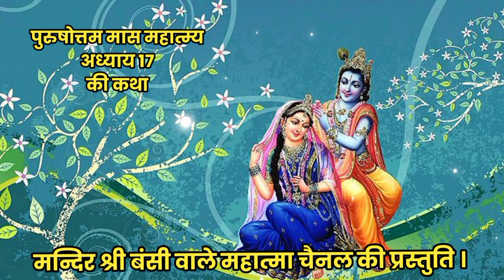पुरुषोत्तम मास की कथा का अध्याय - 17 | adhik Maas Adhyay -17 ki katha | पुरुषोत्तम मास की कहानी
जय श्रीराधाकृष्ण भगवान जी की । जय पुरुषोत्तम  मास महात्म्य की ।
    हमारे हिंदू धर्म में पुरुषोत्तम मास का बहुत अधिक महत्व बताया गया है । पुरुषोत्तम मास को अधिक मास और मलमास के नाम से भी जाना जाता है पुरुषोत्तम मास 3 वर्ष में एक बार आता है । इस मास में किए गए धर्म-कर्म के हर कार्य का अनंत गुना पुण्य फल मिलता है । इस वर्ष पुरुषोत्तम मास के स्नान 18 जुलाई से आरंभ होकर 16 अगस्त तक चलेंगे । पुरुषोत्तम मास इस वर्ष श्रावण मास में आया है । इस कारण श्रावण मास 2 महीने तक चलेगा ।
   श्री हरि विष्णु भगवान जी के प्रिय इस पुरुषोत्तम मास में पुरुषोत्तम मास महात्म्य की कथाओं को सुनना बहुत ज्यादा शुभ कहा गया है । प्रतिदिन हम आपको पुरुषोत्तम मास की कथा के 1 अध्याय की कथा को सुनाया करेंगे । कृपया जरूर सुने । जय श्रीराधा कृष्ण भगवान जी की । जय श्री हरि विष्णु भगवान जी की ।  जय पुरुषोत्तम मास की
पुरुषोत्तम मास के विशेष धर्म :
1 . प्रातकाल सूर्य उदय होने से पहले स्नान करने का प्रयास करें ।
2 . पूरी श्रद्धा भावना से भगवान जी का पूजन तुलसी माता का पूजन करें ।
3 . श्रीमद्भागवत महापुराण ,  श्रीमद्भगवद्गीता , श्रीरामचरितमानस का पाठ करना बहुत ज्यादा शुभ माना गया हैं।
4 . पूरे पुरुषोत्तम मास में भगवान जी के नामों का ज्यादा से ज्यादा जाप और संकीर्तन करना बहुत ज्यादा शुभ कहा गया है ।
5 . पुरुषोत्तम मास में पुरुषोत्तम मास महात्म्य की कथाओं को सुनना बहुत ज्यादा शुभ माना जाता है ।
6 . पुरुषोत्तम मास में विशेष रूप से प्रातः और सायं काल तुलसी जी का पूरी श्रद्धा भावना से पूजन जरूर करना चाहिए ।
7 . पुरुषोत्तम मास में यथाशक्ति के दान पुण्य आदि जरूर करना चाहिए ।
पुरुषोत्तम _मास_में_स्नान_के_नियम
adhikmassmahatmyaadhyay16ki katha
adhik maas mahatmya, adhik Maas, adhik Month, adhik Mahina, adhik maas ki katha, adhiik maas, अधिक मास महातम अध्याय,  adhik maas Adhyay 17, adhik mas
पुरुषोत्तम मास, अधिक मास, मलमास, अधिकमास, purushottam maas, adhik maas, malmaas, adhik maas ki mahima, पुरुषोत्तम मास का महत्व, अधिकमास की महिमा, वृन्दावन में अधिकमास, बरसाना, नन्दगाँव, पुरुषोत्तमी एकादशी, अधिक मास में उत्सव, धार्मिक कार्य, मांगलिक कार्य वर्जित, अधिक मास में गृह प्रवेश